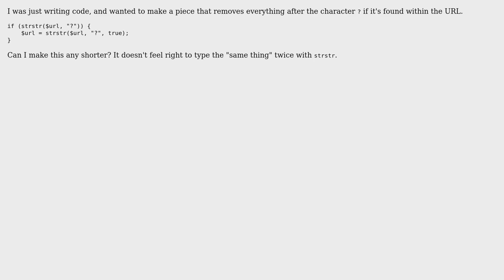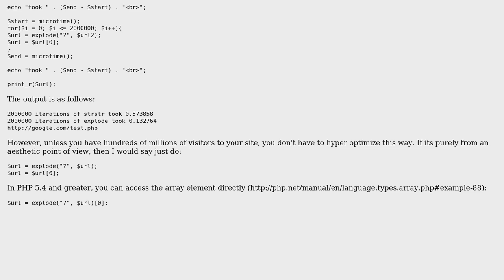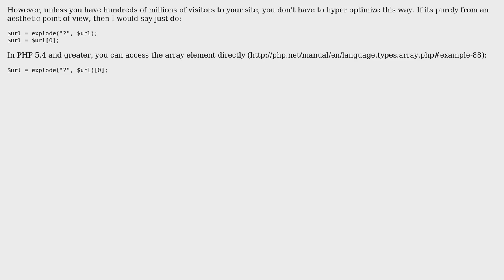Code Review: Removing everything after a certain character (2 Solutions!!)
Code Review: Removing everything after a certain character

With thanks & praise to God, and with thanks to the many people who have made this project possible! | Content (except music & images) licensed under CC BY-SA | Music | Images & others | With thanks to user palacsint user Kristian Rafteseth user jsanc623 and the Stack Exchange Network Trademarks are property of their respective owners. You are responsible for your own actions.